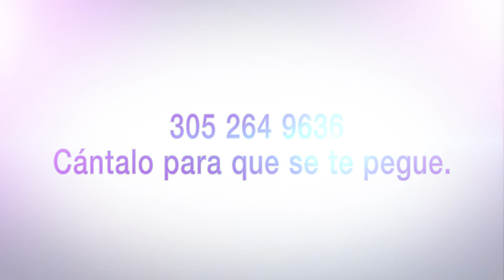Geiza Ligler no desperdició su verano y pasó por la maquinita de My Cosmetic Surgery.